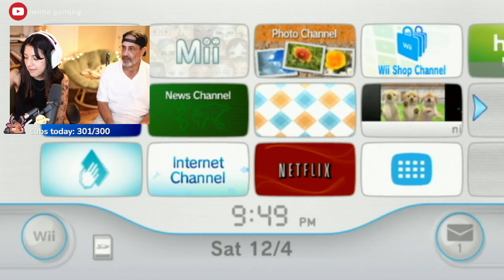getting wrecked by my 91 year old dad in wii tennis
self-explanatory title